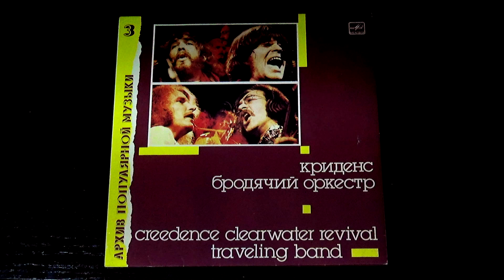Винил. Архив популярной музыки 3. Creedence Clearwater Revival - Traveling Band. 1988. Часть 1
Проигрыватель Audio-technica AT-LP120 - USB, головка AT-VM95ML, звуковая карта Zoom R16, камера Sony HDR-CX530

Сторона 1
А1 На углу. - Down On The Corner. (J.C.Fogerty). Запись 1969 г. - 00:46
А2 Хлопковые поля. - Cotton Fields. (H.Ledbetter). Запись 1969 г. - 03:33
А3 Счастливый наследник. - Fortunate Son. (J.C.Fogerty) Запись 1969 г. - 06:32
А4 Кто остановит дождь. - Who'll Stop The Rain. (J.C.Fogerty) Запись 1970 г. - 08:53

Дуг Клиффорд - ударные
Стю Кук - бас-гитара
Джон Фогерти - гитара-соло, вокал
Том Фогерти - ритм-гитара

Аранжировщик и продюсер Джон Фогерти
Составитель А. Гаврилов. Редактор Ю. Потеенко

"МЕЛОДИЯ" 1988
Всесоюзная студия грамзаписи. Записи 1969, 1970 годов.

За сравнительно недолгие годы своего существования рок-музыка стала удивительно многообразной. Сегодня, когда уже не в новинку рок-оперы, рок-оратории, рок-балеты и т. д., бывает трудно поверить, что все началось, в общем, с бесхитростных песенок Элвиса Пресли.
Усложнение форм и средств выражения рока приводит, как правило, к несколько неожиданному на первый взгляд результату, а именно — к возникновению новой волны интереса к корням этой музыки. Возникают или приобретают популярность ансамбли, играющие более простые, танцевальные мелодии — как собственного сочинения, так и десяти-, двадцати-, даже тридцатилетней давности.
Очевидно, именно поэтому и возникла популярность американской группы «Криденс Клиэруотер Ривайвел», которую для краткости мы будем называть просто «Криденс».
В составе ансамбля — 4 человека: гитарист и певец Джон Фогерти, гитарист Том Фогерти, басист Стю Кук и барабанщик Дуг Клиффорд по прозвищу «Космо». Они начали играть вместе в 1959 году, когда еще учились в школе в Эль-Серритто, недалеко от Сан-Франциско. Свою группу они назвали "Tom Fogerty and The Blue Velvets" («Том Фогерти и Голубые Бархаты») и выступали, большей частью, на школьных вечерах и молодежных танцплощадках.
В 1964 году ансамбль подписывает контракт с местной фирмой грамзаписи "Fantasy". Компания обязуется выпускать их пластинки, они обязуются сменить название на «Голливоги». Америка в это время переживала потрясение от «Битлз», и всё, что хоть отдаленно могло навести слушателя на мысль о британской поп-музыке, казалось, сулило немалые прибыли. Но расчет фирмы оказался неверным. За исключением одной-единственной сорокапятки — «Кареглазая девушка», все остальные их пластинки, включая и большой диск «Голливоги», с треском провалились у публики. Критика их не заметила вовсе. Три года группа разъезжала по Центральной Калифорнии с концертами, но это не принесло ей ни славы, ни денег, ни творческого удовлетворения.
В конце 1967 года группа еще раз меняет название и уже как «Криденс» приступает к записи нового альбома— "Creedence Clearwater Revival". Пластинка состояла из классических песен рок-н-ролла и нескольких собственных композиций Джона Фогерти, Памятуя о провале предыдущих записей коллектива, фирма грамзаписи сначала передала пленку на радиостанции, чтобы проверить реакцию слушателей. Эта «проверка» стала одновременно и рекламой первого диска «Криденс», который увидел свет в 1968 году. С гиганта были выпущены две сорокапятки — «Сьюзи Кью» и «Я заколдовал тебя», сразу же вошедшие в национальные хитпарады.
Год спустя выходит второй диск группы — "Bayou Country" со знаменитой песней «Гордая Мэри» — композицией Дж. Фогерти, считающейся одной из лучших в мировом роке, «Криденс» получили все то, о чем не могли и мечтать «Голливоги» или «Голубые Бархаты»: всемирную известность, полную финансовую и творческую независимость.
В чем же причина успеха ансамбля? Думается, что причин здесь несколько. Во-первых, несомненная одаренность музыкантов, характерный, хрипловатый вокал Джона Фогерти, его безусловное композиторское и поэтическое мастерство. Во-вторых, выход первых пластинок «Криденс» совпал с ростом популярности калифорнийских групп вообще. В фокусе внимания появились такие коллективы, как "Big Brother and The Holding Company" с солисткой Дженис Джоплин, "The Great Society" с солисткой Грейс Слик, "Quicksilver. Messenger Service", "It's A Beautiful Day" и другие. Так что по отношению к «Криденс» публика была заранее настроена, как минимум, заинтересованно. И, в-третьих, та причина, о которой мы говорили в начале. Группы «со стажем» — «Битлз», «Роллинг стоунз» выпустили концептуальные альбомы со сложными аранжировками, с привлечением электроники, симфонических оркестров, с использованием богатых возможностей грамзаписи. Другие коллективы стали использовать элементы джаза в своих композициях — до сформирования джаз-рока в самостоятельное течение оставалось меньше двух лет. Очень возрос уровень инструменталистов — гений Джими Хендрикса полностью изменил представление о том, на что способна гитара в рок-музыке. Высшие достижения рока неуклонно превращали его из музыки для танцев в музыку для серьезного, вдумчивого слушания.
Продолжение в закрепленном комментарии...